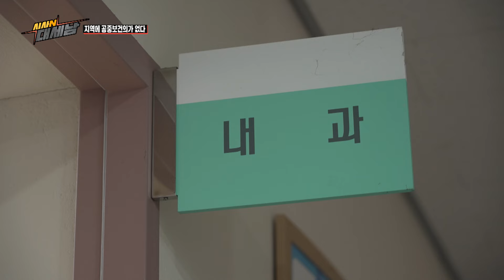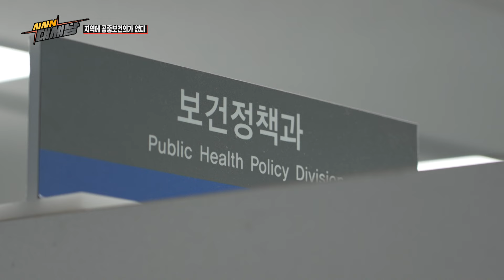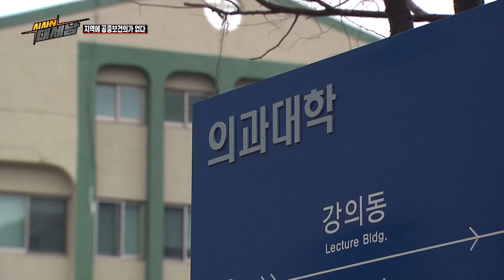지역에 공중보건의가 없다 [이럴수 이슈] / KBS대전 20240213 방송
충청남도 보건지소 10곳 중 1곳은 공중보건의가 한 명도 없다. 의료시설이 취약한 농어촌이나 도시지역에서 병역의무 대신 공중보건에 종사하는 공중보건. 지역에 인구가 줄고 대도시로 의료시설과 의료 인력이 집중되며 생긴 지역 의료공백을 메꾸고 지역 의료의 든든한 파수꾼 역할을 하던 공중보건의가 줄고 있다.

올해 지역의 공중보건의 339명 중 143명, 절반 가까운 공중보건의가 전역을 앞두고 있어 지역 의료 공백이 더욱 커질 것으로 보여 지역민들의 걱정도 커지고 있다. 하지만 지자체에서도 손쓸 방법이 마땅치 않아 남은 공중보건의가 빈자리를 메꾸고 있다. 이번 '시사N대세남'에서는 충청남도 공공보건의료지원단 김영택 단장과 우리 지역의 공중보건의 부족 문제를 짚어보고, 지역 의료공백 문제에 대한 대책에 대해 논의해 본다.